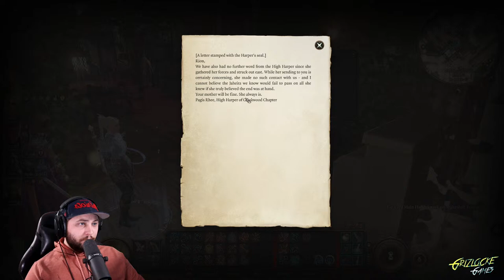ALL VAMPS MUST PERISH | 1st Playthrough | Baldur's Gate 3 p. 27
Baldur's Gate 3 is a new turn based rpg based on the rules for Dungeons & Dragons 5e.

I'm just starting my streaming journey so if you could drop a like or sub it would help out a lot!